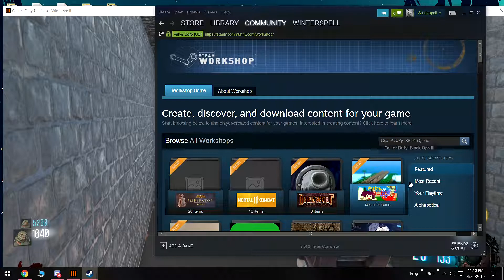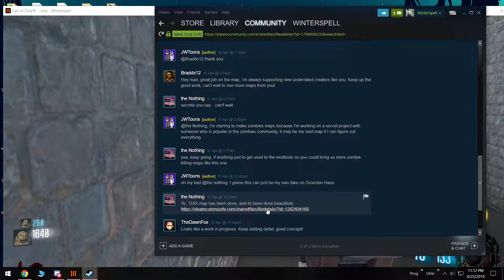Groesten Haus (Call of Duty Zombies) + Doom Slayer character skin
This is Call of Duty Black Ops 3 Zombies custom map from Steam Workshop with mod tools including skin for Doom Slayer playable character.